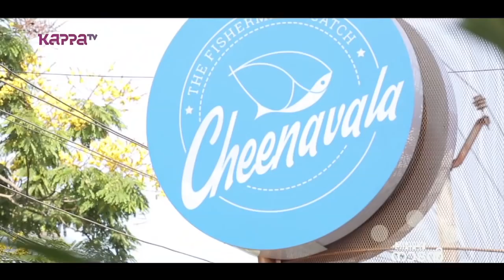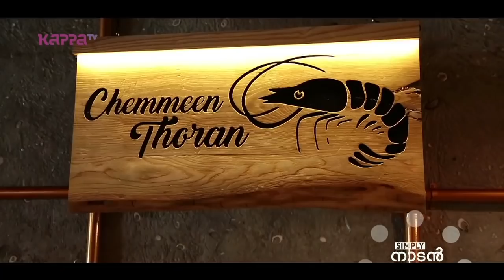Cheenavala - Simply Naadan - Kappa TV